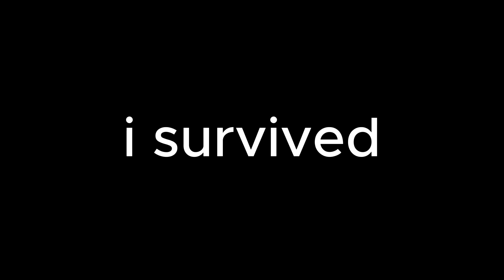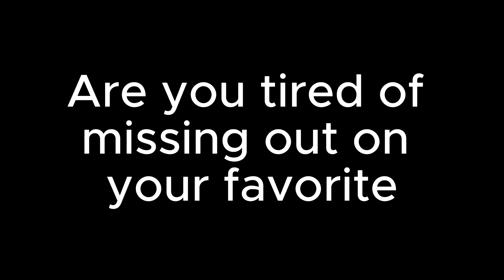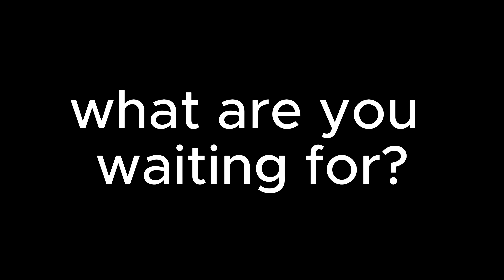TOP GLOBAL ALDOUS UNLIMITED SHIELD HACK (please try)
in this video:
aldous
aldous 500 stack
aldous best build
aldous new build 2023
aldous 500 stack 10min
top global aldous
aldous emblem
aldous rotation
aldous gameplay
aldous montage